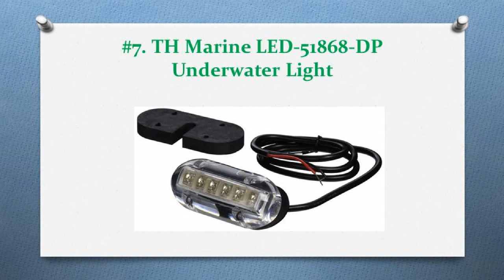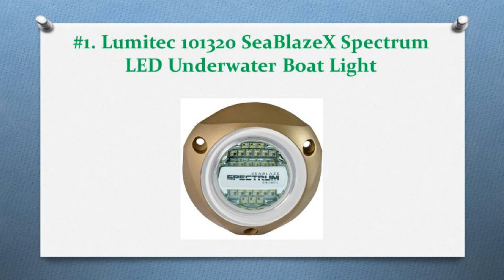11 Best Underwater Boat Lights In 2019 — Complete Reviews